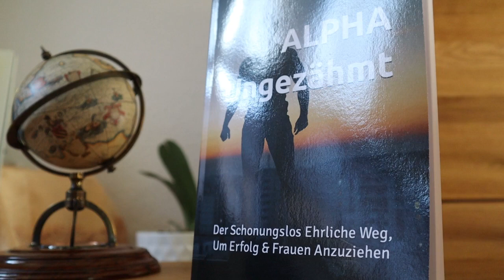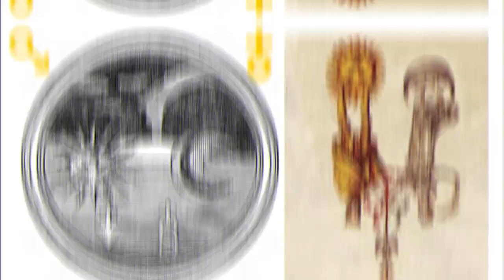Warum Du FRAUEN wie Kinder behandeln kannst!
Frauen zügeln sich selten selbst und treffen oft unkluge, weil rein emotionale Entscheidungen.